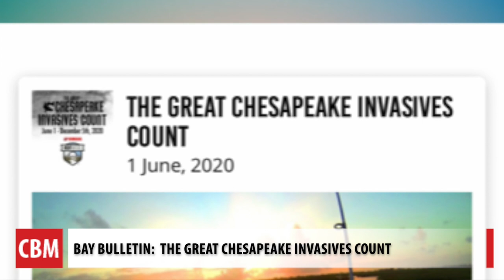The Great Chesapeake Invasives Count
The Great Chesapeake Invasives Count encourages anglers to be citizen scientists as they catch Northern Snakeheads, blue catfish and flathead catfish.